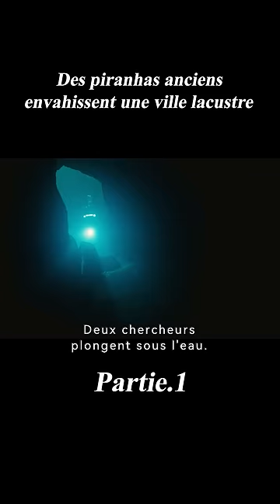D'anciens piranhas envahissent une ville lacustre et massacrent 10 000 personnes.